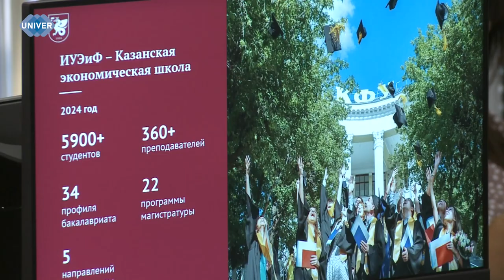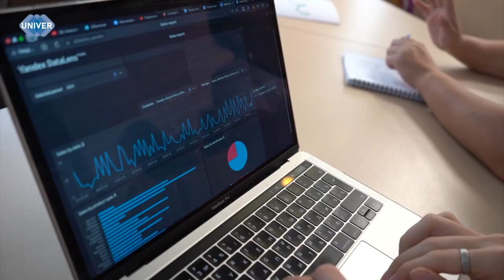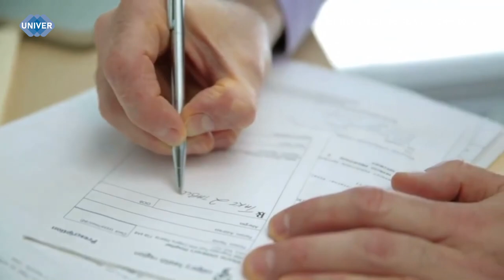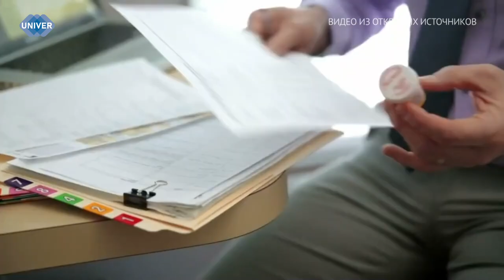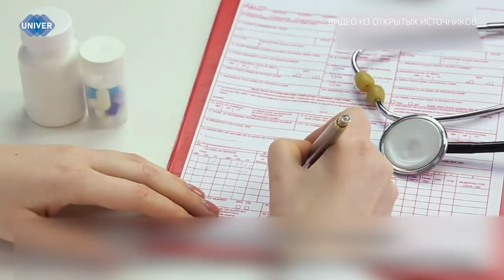UNIVERНОВОСТИ от 16.07.2024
13 июля в Казанском федеральном университете после капитального ремонта состоялось открытие общежития №4 Студенческого городка. Каким изменения претерпело здание и что об этом думают сами студенты? Об этом и не только- в сюжете.

Федеральный проект «Летний университет» в самом разгаре. Для гостей солнечной столицы Татарстана уже провели множество образовательных и культурно-массовых мероприятий. Подробнее обо всем – далее в сюжете.

Залог качественного отдыха – тщательная подготовка к нему. Часто на радостях мы наполняем наши чемоданы летней одеждой, купальниками и пляжными полотенцами, совсем забывая о таком важном предмете первой необходимости, как аптечка. Как вы можете спасти себе жизнь, какие средства и медикаменты брать в отпуск – расскажет эксперт.